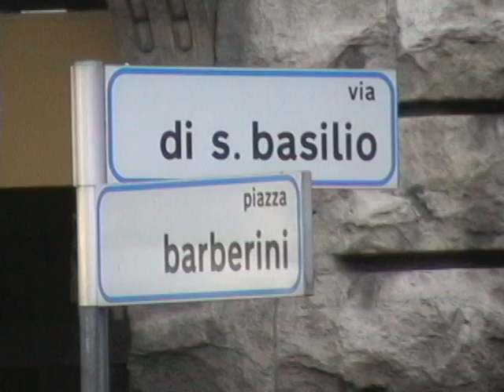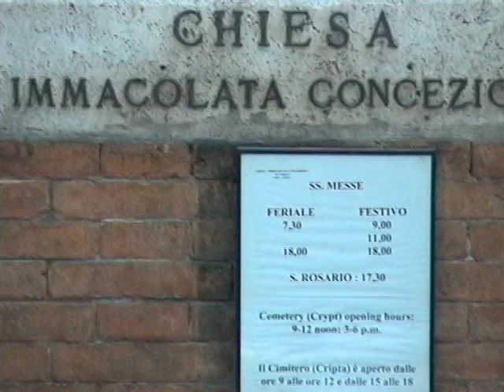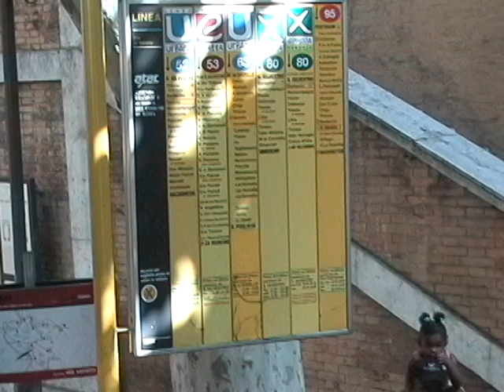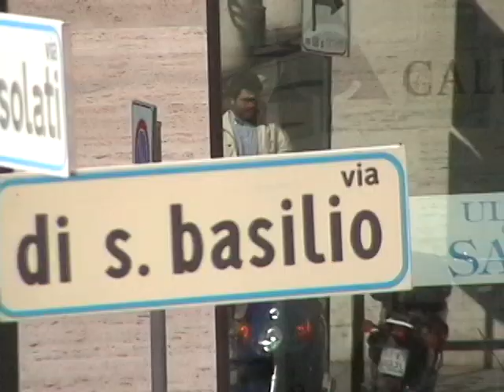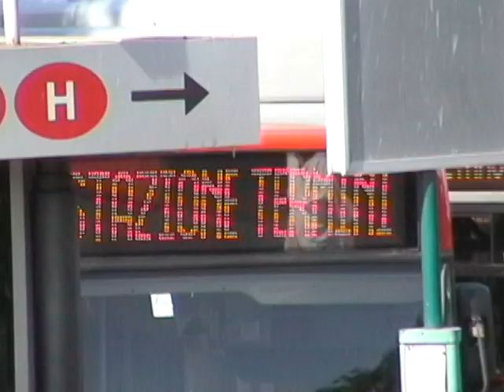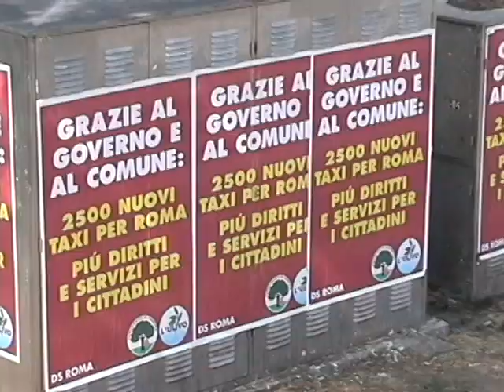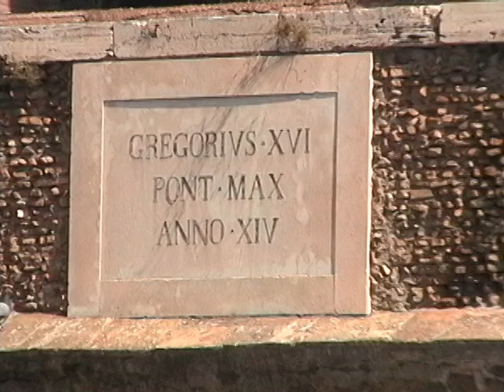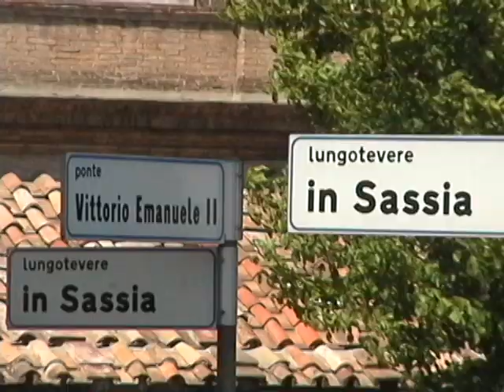Exploring Rome by Open-Top Bus (2010) - From Rione II Trevi to Via della Conciliazione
Discover the beauty of Rome with an Open-Top Bus Ride passing by iconic landmarks.  The route includes:
🚏 Fermata Barberini
🚉 Termini train station
🏛️ Piazza della Repubblica and Fountain of the Naiads
🏰 Quirinal Palace
🗽 Monument to Victor Emmanuel II
🏛️ Piazza Venezia
🏟️ Coliseum
🏛️ Via del Teatro di Marcello
🌉 Ponte Vittorio Emanuele II bridge
🏰 Castel Sant'Angelo
🛕 Via della Conciliazione